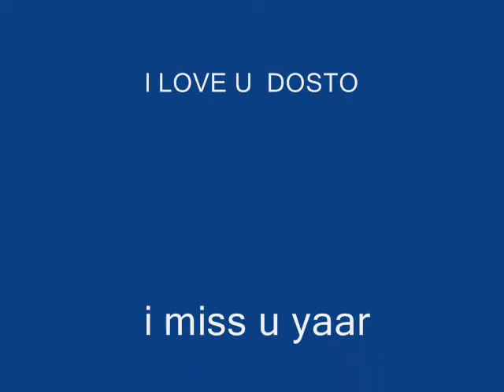ye pal gct fsd